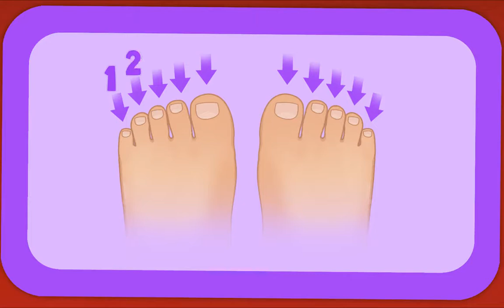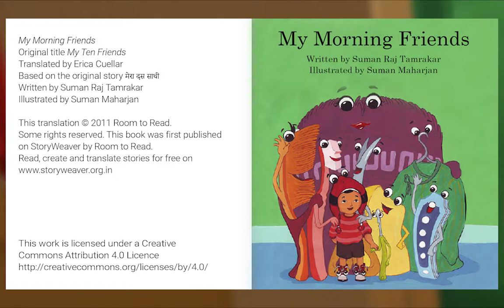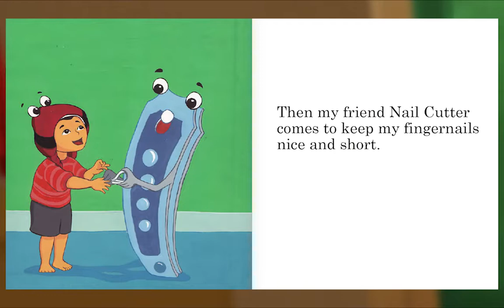Preschool Video Animal Island Learning Adventure (AILA) | Letters, Songs, Story Books